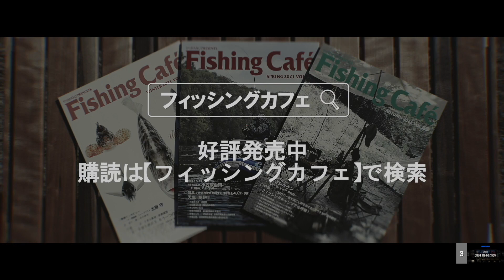【22SS新製品 船】炎月XR一つテンヤマダイ、炎月SS一つテンヤマダイ（ベイト） / 折本隆由【シマノオンラインフィッシングショー】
エンゲツ一つテンヤマダイがモデルチェンジ。シマノ先進ロッドテクノロジーを注入し、一つテンヤに求められる操作性と感度を徹底追求した軽量ハイスペックモデルである、エンゲツXR一つテンヤマダイ。
掛け性能と喰わせ性能を両立した実釣追求の先進ブランクス。人気のエンゲツSS一つテンヤマダイシリーズに、Xシートフロントトリガー、Xシートエクストリームガングリップ搭載のベイトモデルが追加。

そんなエンゲツXR一つテンヤマダイ、エンゲツSS一つテンヤマダイベイトを折本隆由が解説します。

[ロッド]
エンゲツ XR 一つテンヤマダイ　/　ENGETSU XR

エンゲツ SS 一つテンヤマダイ　/　ENGETSU SS

●折本隆由さんのYoutubeチャンネル「オーリーゲームス」は↓コチラ↓●